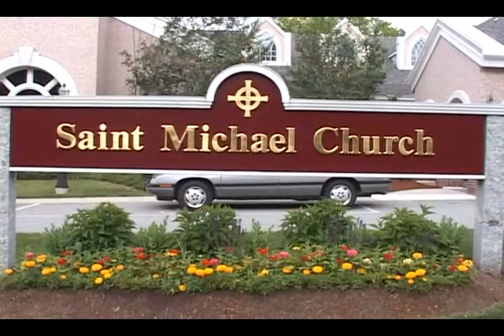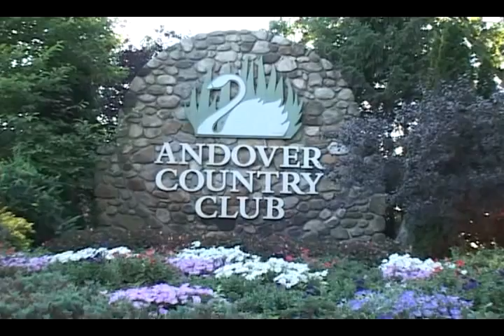Weddings at Andover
Short clip of a wedding at St. Michaels and Andover Country Club